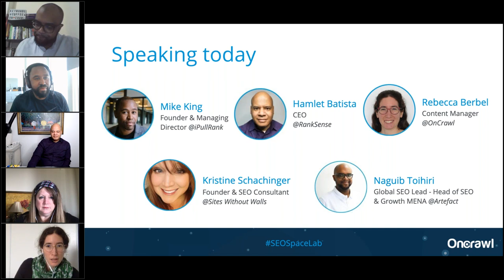AI and data science to shift the face of SEO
You don’t have to be a programmer or a data scientist for AI and Data Science to become part of your SEO process. These techniques for data processing are increasingly present in SEO, through workflows, collaborations, scripts, or even features of SEO tools.
Watch our panel of talented and creative SEOs and explore how SEO benefits from AI and Data Science, and how these fields are changing the way we “do SEO”.

Speakers:
Naguib Toihiri, Global SEO Lead & Head of SEO MENA @Artefact
Michael King, Founder & Managing Director @iPullRank
Kristine Schachinger, SEO Consultant & Founder @Sites Without Walls
Hamlet Batista, CEO @Ranksense